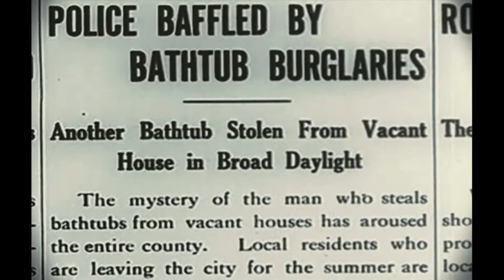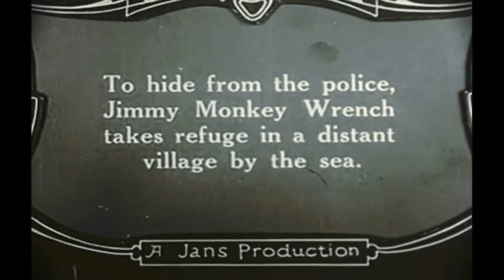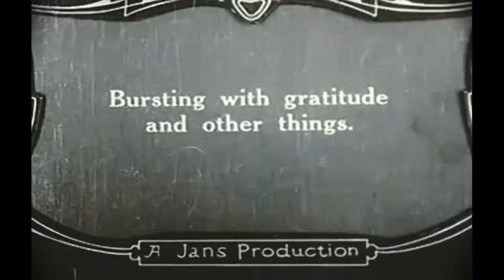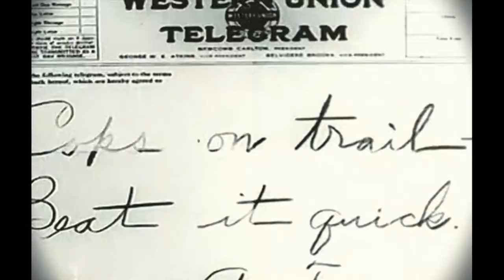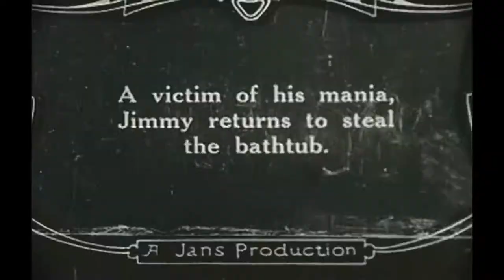Lloyd Hamilton, Bud Duncan - A Bathtub Bandit(1917)